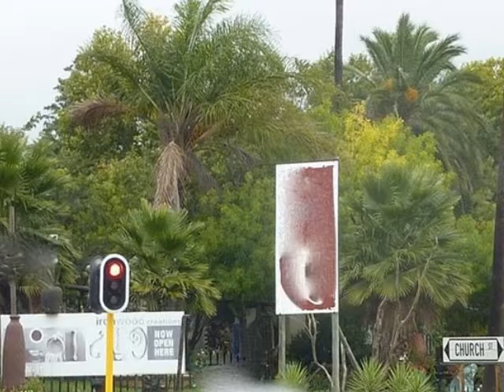Commercial For Sale in Randburg, Randburg, South Africa for ZAR R 10 000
Bedrooms:
Bathrooms: 0.0
Garages: 0.0
Price: R 10 000

Property Description:

Prime land available for commercial development along Witkoppen Road near the River Walk Centre in Randburg - Douglasdale border.

Property Details:

Size: Erf size approximately 1,300m2
Location: junction Church Street and Witkoppen Road
Price: POA
Income: Auxiliary rental available to meet ownership costs whilst property is developed
Other: Please note photos may not accurately display said property